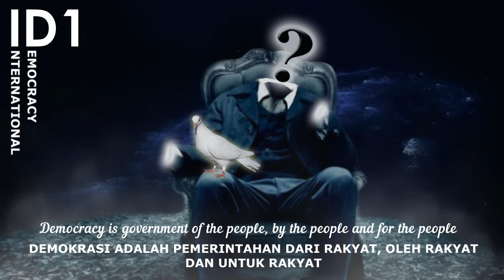ANONYMOUS - INTERNATIONAL DEMOCRACY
ID 1

Democracy is government of the people, by the people and for the people
Demookrasi adalah pemerintahan dari rakyat, oleh rakyat dan untuk rakyat
- Abraham Lincoln-